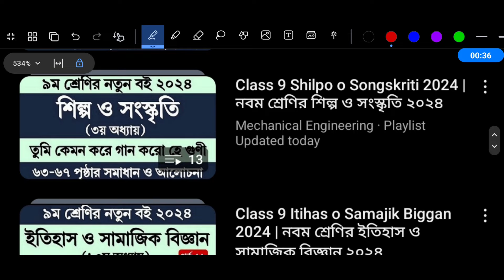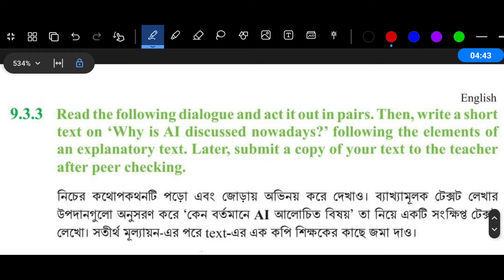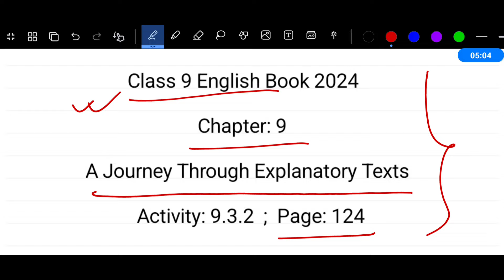Class 9 English Chapter 9 Page 124 | ৯ম শ্রেণির ইংরেজি ৯ম অধ্যায় পৃষ্ঠা ১২৪ | Class 9 English 9.3.2